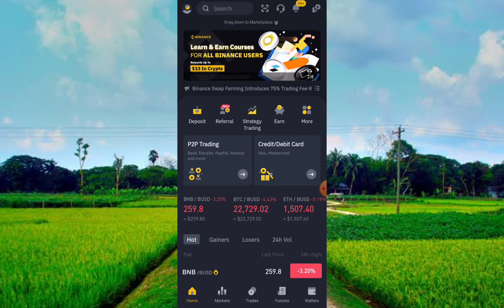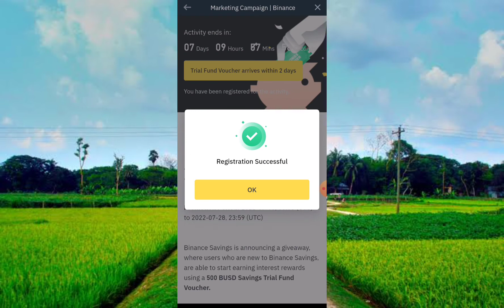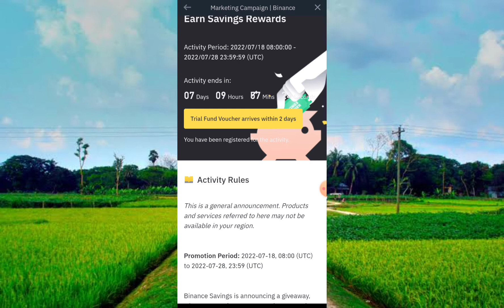Binance 500 BUSD Giveaway offer Join Now | বিনান্স গিভওয়ে অফার সবাই অংশ নিন | Make Money online